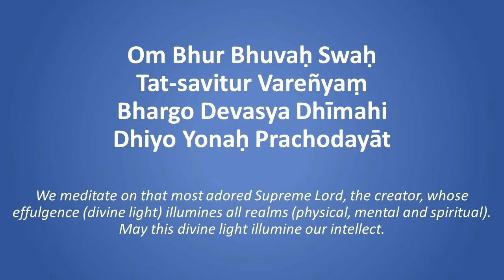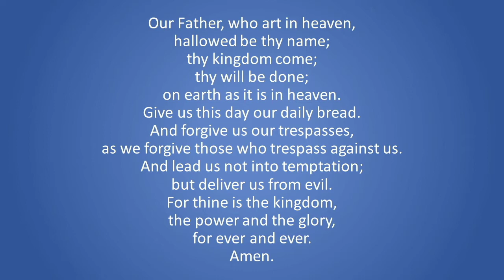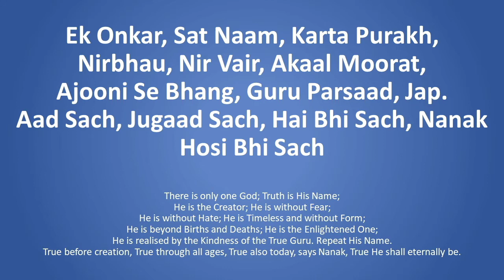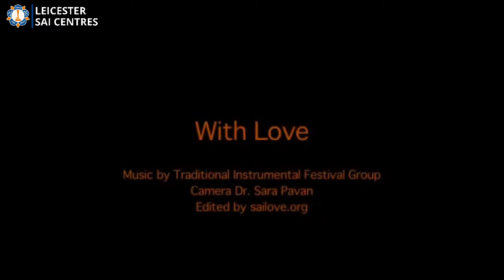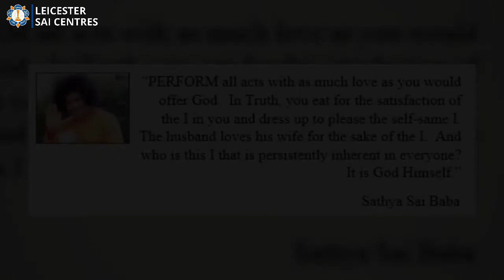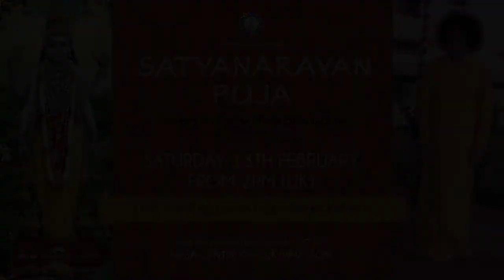Sunday 7th February 2021 | Virtual Bhajans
Leicester Sai Centres will be bringing virtual bhajans to you every Thursday and Sunday. Keeping you connected to His divine glory!

It is essential we use this period to reflect on Bhagawan’s guidance to remain calm in all situations and the power of prayer. It's important to use this as an opportunity to reconnect with the Sai within each and every one of us.

Let us be positive, united and pray together with intensity often as possible. This is an important spiritual practice which can alleviate the global health threat of the coronavirus.